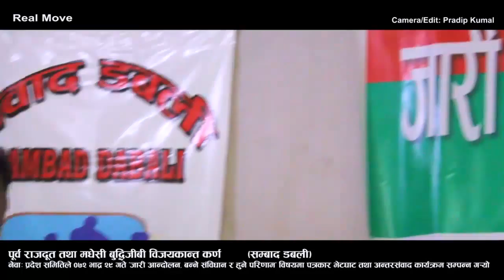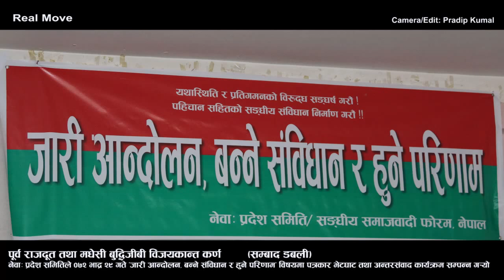Bhu.Pu. Rajdut Bijaya Kanta Karna 2072-05-26 Sambad Dawali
Edit/Camera:Pradip Kumal
Venue: Sambad Dawali
Real Movie Pvt.Ltd.